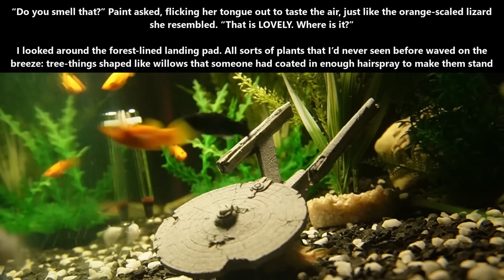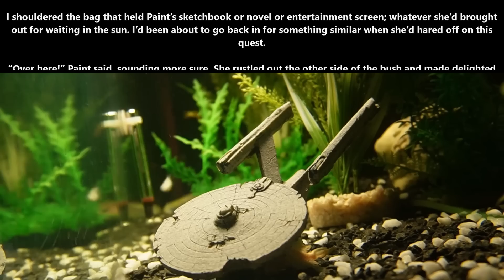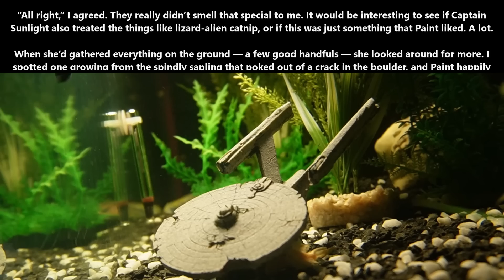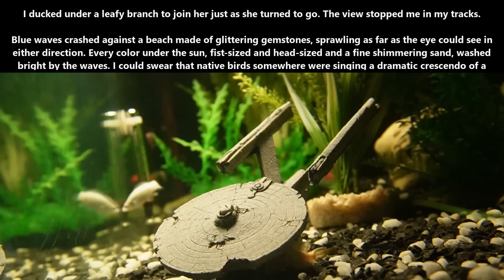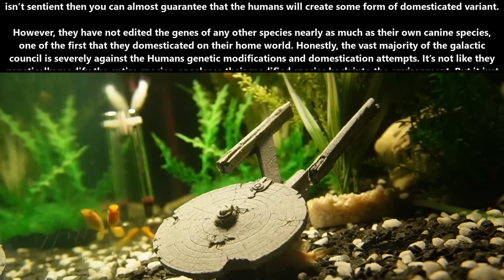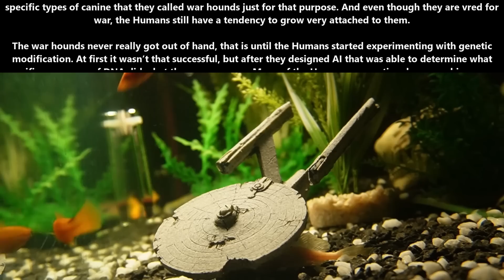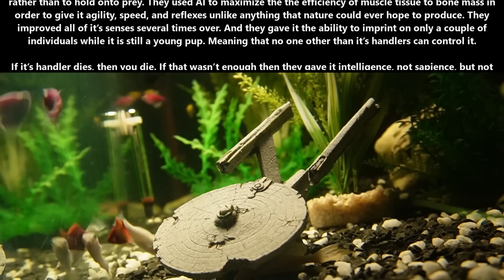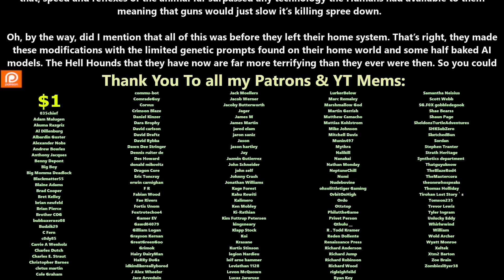A HFY Story : The Ability to Smell Beauty & Hell Hounds | 2075~ Deathworld, War, Terran & Humans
{TimeStamps}
00:00 Intro
00:06 The Ability to Smell Beauty
06:13 Hell Hounds

Thank you to Tier 4 and 5 Patreons and Channel Members:
Ágoston Szabó
AmbroseKTal
angry t1t5
AustisticAlaskan
B-Robbo
Brian Means
Bryan Hanley
bushmaster177
Cam Maxwell
Casper Arnholtz
David Lemons
DoomSnek
dragon force
Dragzoon W.R.E
DrakeBear
Edward Stroupe
Elim Tevir
ghost347 X
H-Town_F2
Hollisister
Ithilia
Jacobson_exe
john silva
John Smith
Kage Forest
LanScaper
Lord Azrekahl
MrBishop077
OakField
peepsi
PlagueRunner
Quantem Wensday
Robothaus
thatguy101
Thirg
tommygun1119
Trevor Smith
William Howard